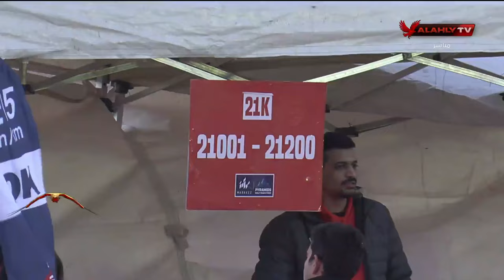شاهد اشرف صبحى وزير الرياضة يشارك بفعاليات ماراثون الأهرامات في دورته الخامسة